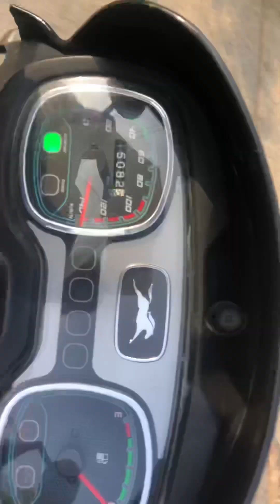Bagesavar dham sarkar 🚩ke bare m log kya sochate hai 🤔||Real power snatan dharma 🚩|| yogeshyr7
Bagesavar dham sarkar 🚩ke bare m log kya sochate hai 🤔||Real power snatan dharma 🚩|| yogeshyr7#bageshwardhamsarkar